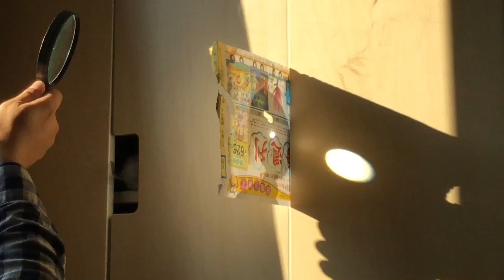Science Test / Using Magnifier to Make Paper be on Fire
It is very fun to play !